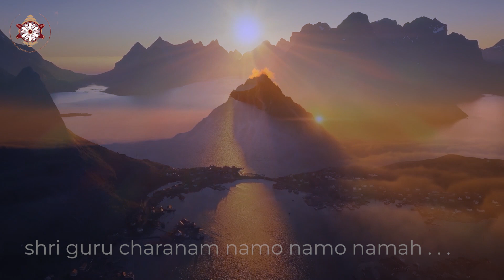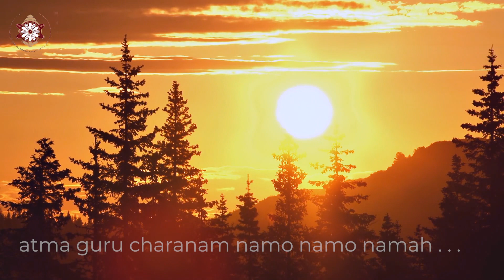Divine Bliss with Babaji Shivananda | Kirtan | Meditative Chant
Divine Bliss with Babaji Shivananda